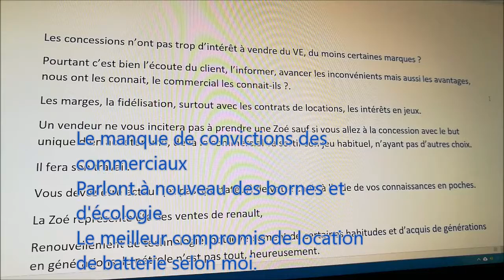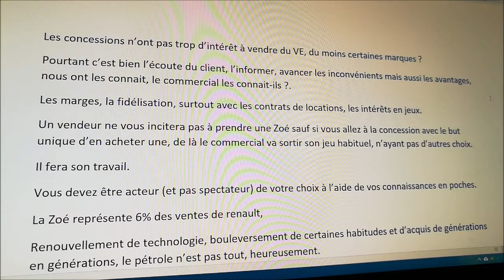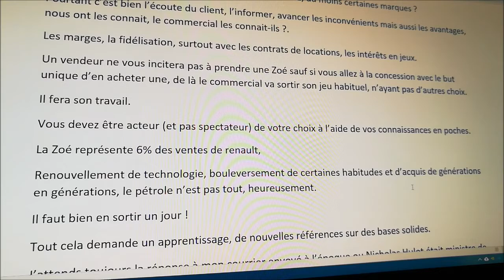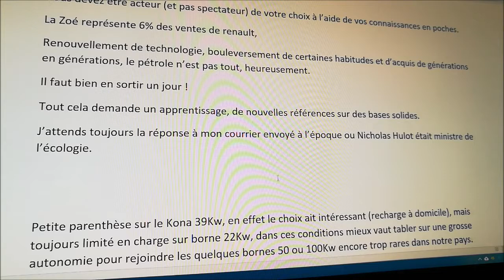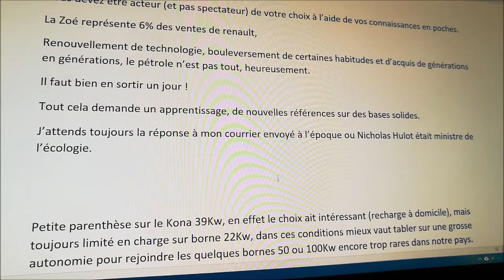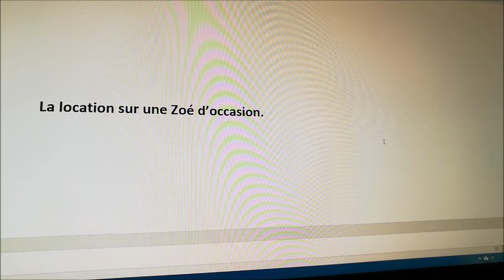42/ Commerciaux démotivés ? l'écologie, tarif batterie de location.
Les commerciaux ne sont pas formés ? Étonnant.